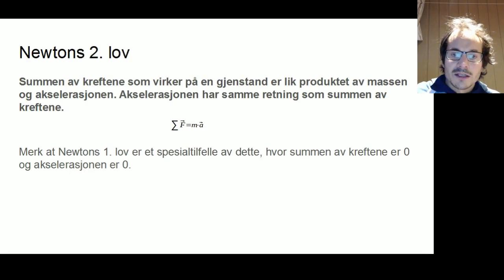3.3 Newtons 2. lov - teori